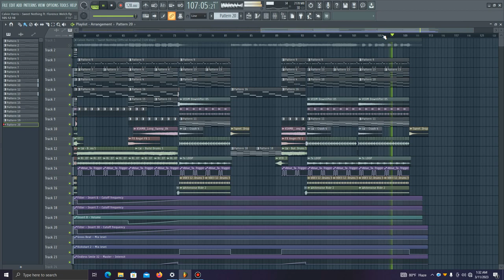Calvin Harris - Sweet Nothing ft. Florence Welch (Fl Studio Instrumental Remake)